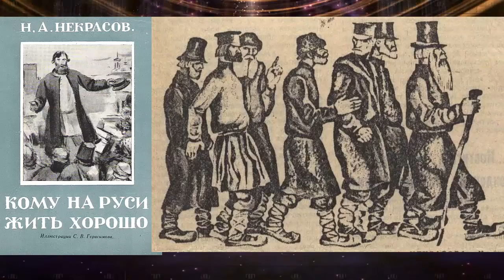Елена Малышева. Золотой особняк и квартиры в Америке за роль ведущей теле-доктора на "Первом канале"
Фрагмент прямого эфира "Россия Будущего" от 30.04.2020 создателя фонда борьбы с коррупцией, видеоблогера и политика-оппозиционера - Алексея Навального.
Расследование связано с советским и российским терапевтом, педагогом, доктором медицинских наук, профессором, телеведущей Еленой Малышевой. С 2010 года Малышева ведет на «Первом канале» программу «Жить здорово!», которая выходит утром по будням. И как выясняется роль ведущей помогает Малышевой жить здорово не только в России, но и в Америке, в частности - США, Нью-Йорк. Инвестируя туда миллионы долларов, покупая квартиры и золотые дома-особняки. Каков же механизм получения этих миллионов баксов для счастливой жизни теле-доктора Елены Васильевны Малышевой. Об этом и рассказывает Навальный Алексей Анатольевич.